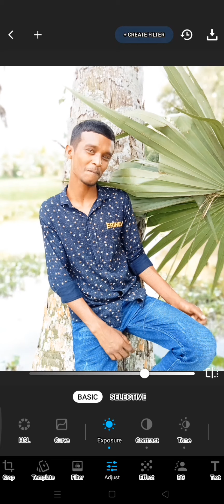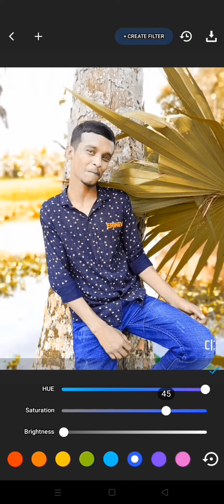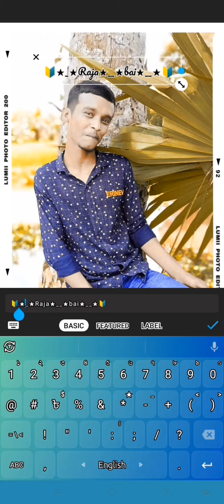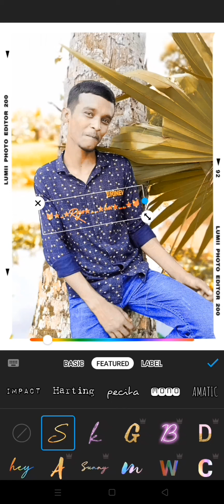এরকম এডিটিং ভিডিও পেতে চ্যানেলটি সাবস্ক্রাইব করুন 2022